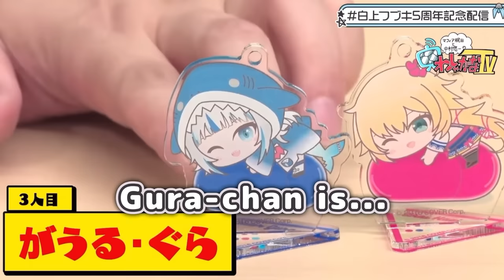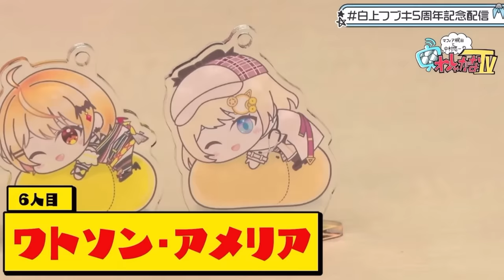Fubuki Tries Introducing HoloEN Members To JP YouTubers【Hololive】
Source (June 23, 2023)

使用BGM
□DOVA-SYNDROME